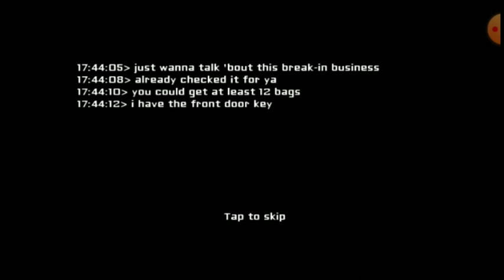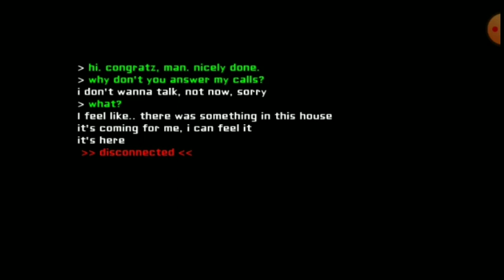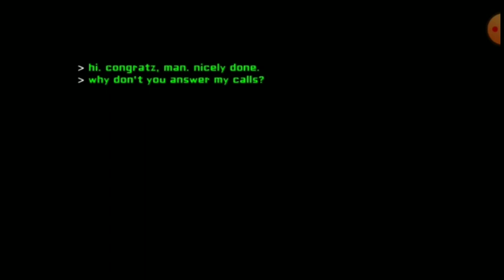Eyes - the horror game v. 2.0.3 (👾Android👾). All difficulties. Full walkthrough.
❗️Attention! This version works exclusively on Android 9 and earlier models (does not work on Android 10 and later). If you have Android 10 and later, install the emulator of Android 5 and 7 models - VMOS (PRO version) and install any of the two custom rooms of the old Android model!